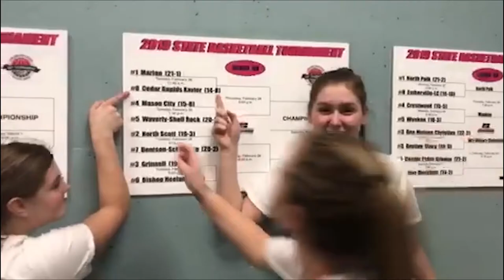XHS 2020 Senior Video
XHS 2020 senior video. Thanks everyone who sent video! Please share!!